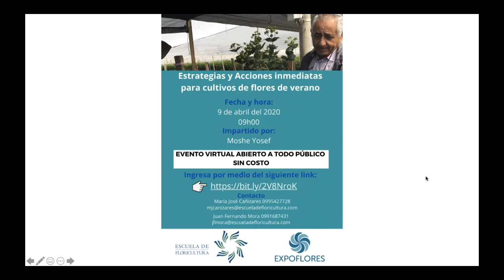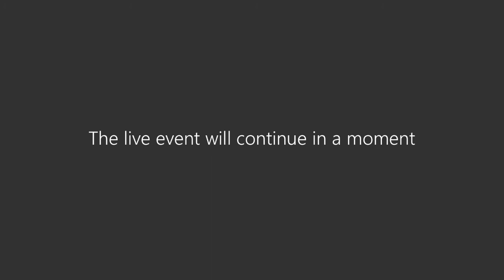Manejo de negocios en situaciones de crisis